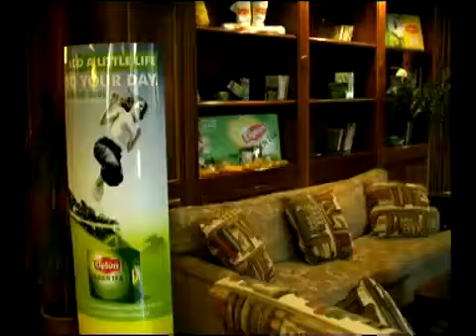ADD A LITTLE LIFE TO YOUR DAY - TV RELEASE 2006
For the Lebanese launch of Lipton Green Tea, we developed the campaign “Add A Little Life To Your Day” exclusively for health clubs. The objective of the campaign was to promote a healthy lifestyle with the incorporation of the all-beneficial green tea into people’s daily routine. Lipton’s all-natural green tea is rich in antioxidants.

Our Lipton promoters visited health clubs to create awareness about Lipton Green Tea in an educational way, all while giving people a chance to win a wellness weekend at the spectacular InterContinental Mountain Resort & Spa, Mzaar.

We handled every stage of the campaign, from the concept and production, to the distribution and wellness event organization. We developed 10,000 sampling kits and customized displays. For the wellness weekend, we branded the resort following the theme of the campaign. With input from our fitness experts, we developed the activities taking place during the two-day getaway, including tailored training programs, an aqua gym workout, a health education session, and a hiking trip.